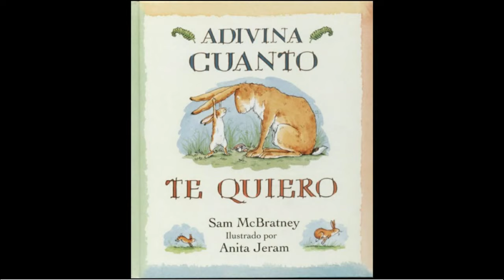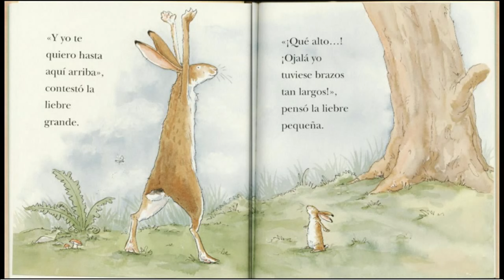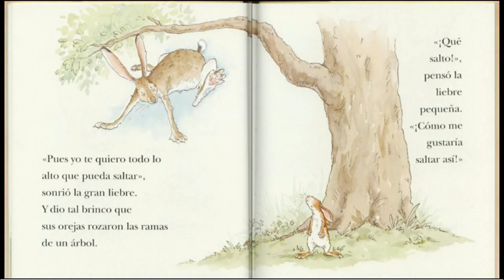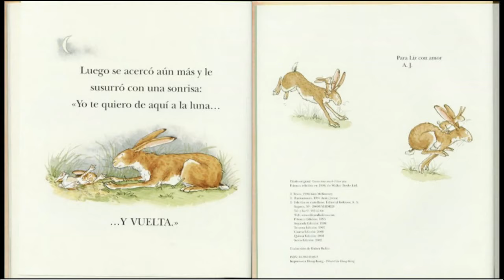Adivina, Cuanto te quiero. Cuentos Infantiles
adivina cuanto te quiero de San McBradney
libros del Rincon
audio cuentos infantiles

y tú ¿que cuento quieres que te cuente?